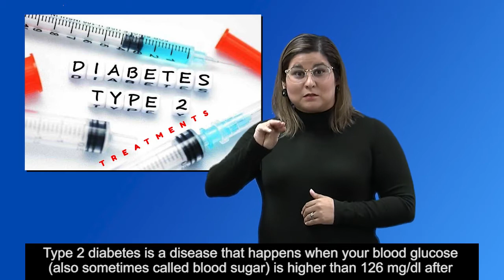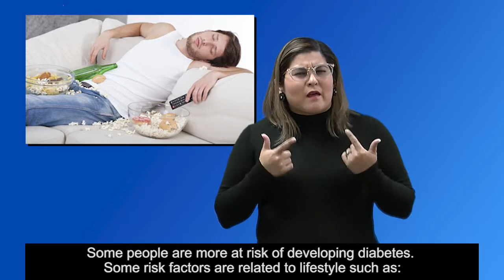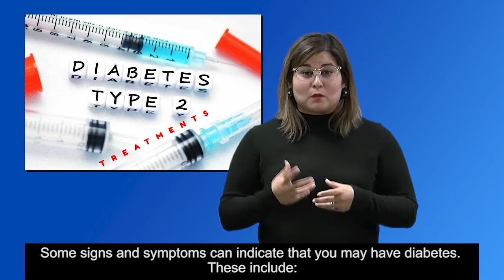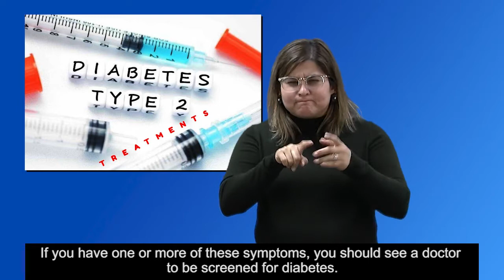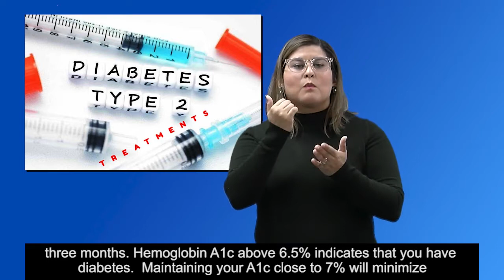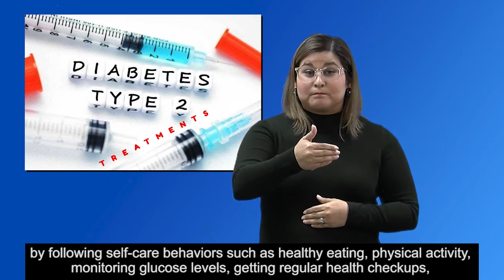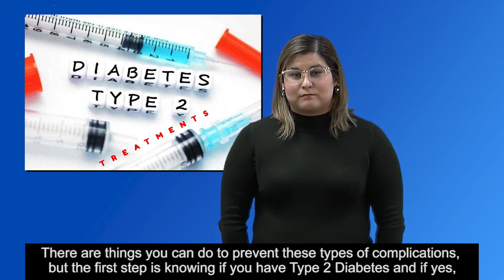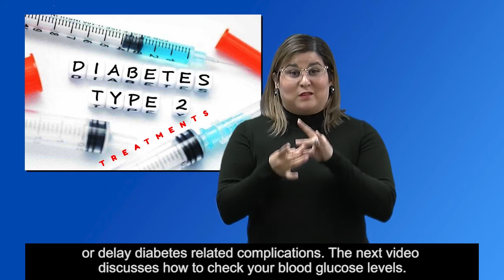What is Diabetes?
These videos were developed for research purposes and are the first iteration of an American Sign Langauge-Accessible Diabetes Education Intervention.  Video production, ASL, and captions were provided by project partner Deaf Link, Inc.